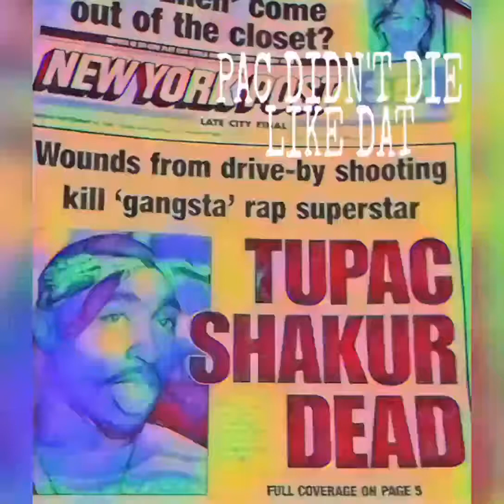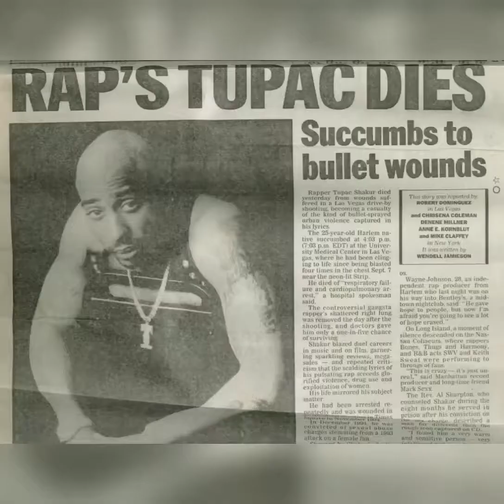MIKAZZO - PAC DIDN'T DIE LIKE 'DAT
MIKAZZOVELI 2